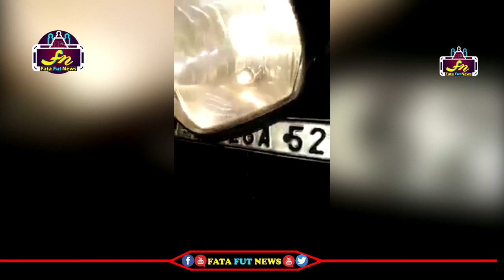హెల్మెట్ పెట్టుకోకుండా వెళ్తున్న పోలీసును పట్టుకొని ఈ కుర్రాడు చేసిన పనికి శబాష్ చెప్పాలిసిందే |FFN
Watch#

pawan kalyan ,
ys jagan ,
chandra babu ,
Ka paul
undavali aruna kumar
revanth reddy,
kcr live,
ktr live,